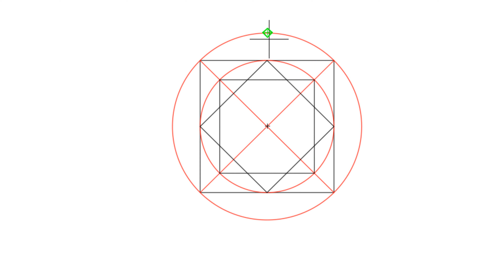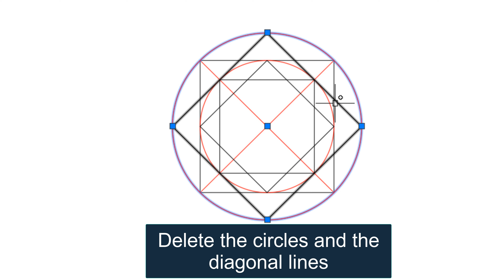Draw geometric shape sample 22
Draw motif by autocad.
This video explained how to draw different type of beautiful geometric shape step by step by autocad program.
Start your journey to becoming a CAD expert today.
Below links for more videos about Draw geometric pattern.